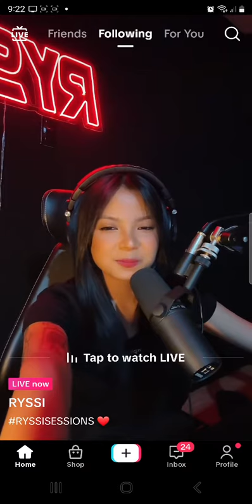top of the world